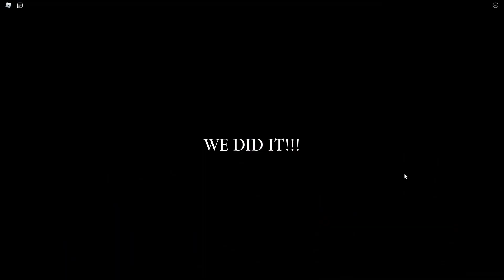ESCAPE Roblox Prison!!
ESCAPING Roblox Prison!!